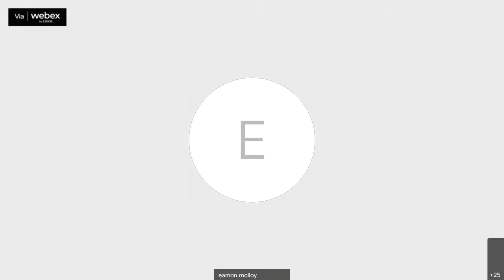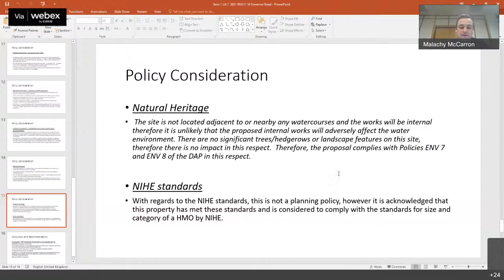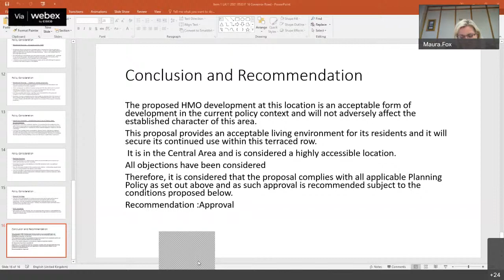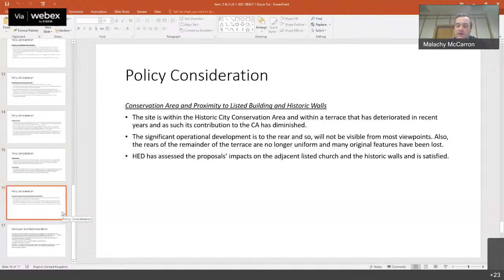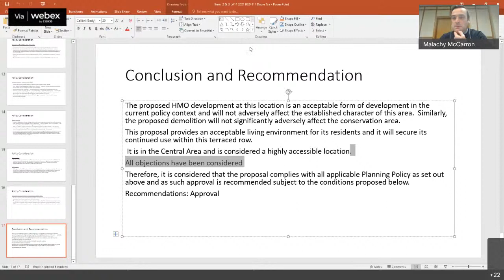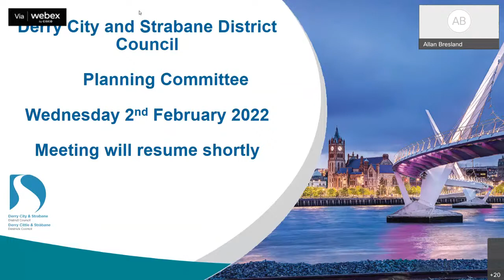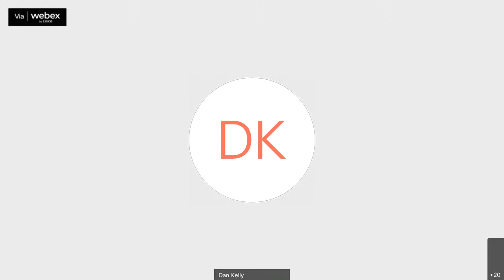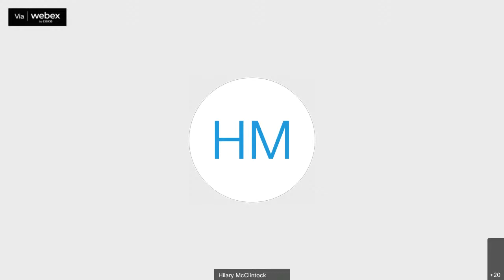DCSDC Planning Committee 2nd Feb 2022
DCSD Planning Committee 2nd Feb 2022